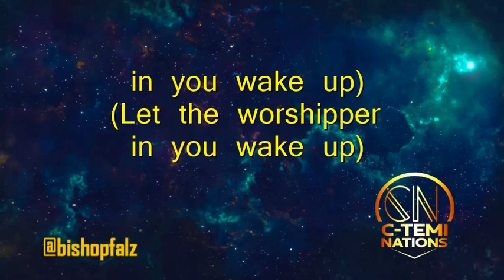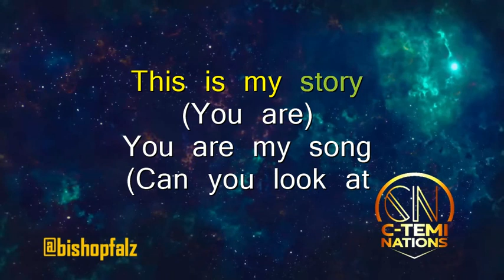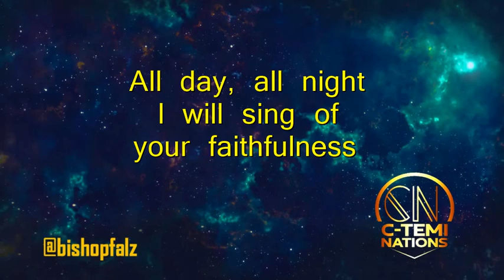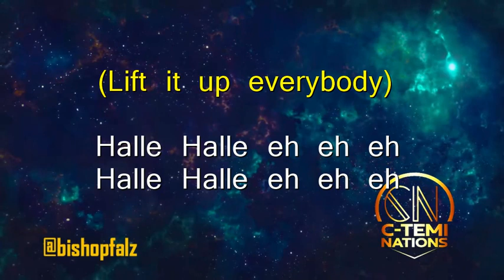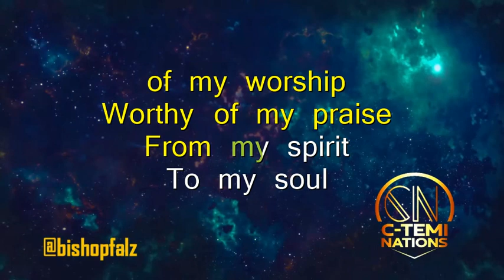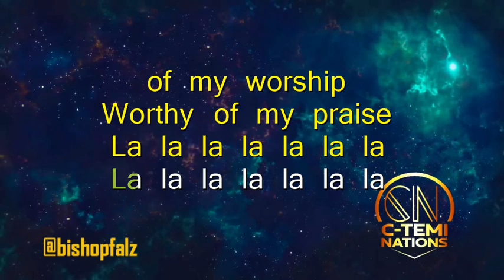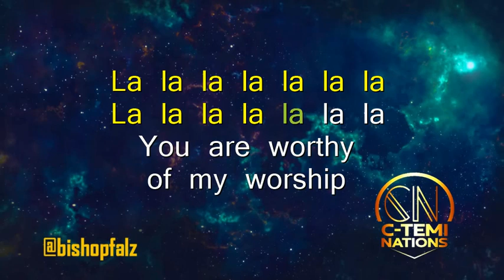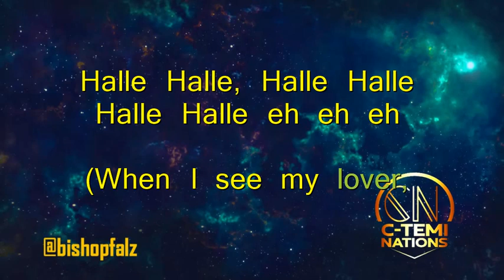Dunsin Oyekan Ft. Lawrence Oyor_Worthy Of My Praise Lyrics Video